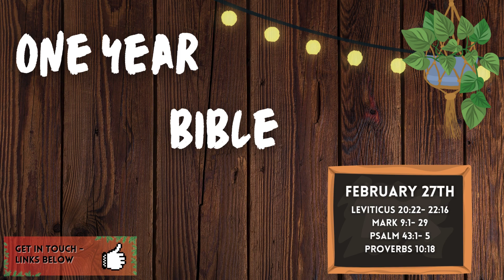Read the Bible in One Year (NLT) | February 27th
Tune in to our daily bible readings and let's read the entire bible together!

Buy a copy of Paddy's art and support his creative content